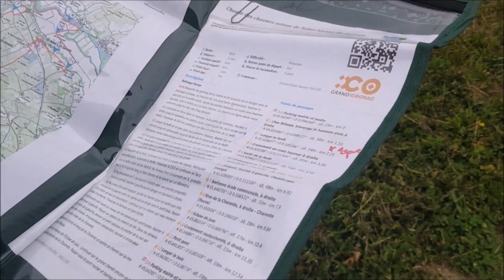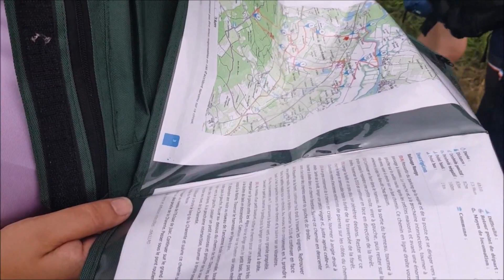😅 randonnée caniculaire 🌞 / 😅 scorching hike 🌞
randonnee en famille en pleine canicule
  randonnée caniculaire